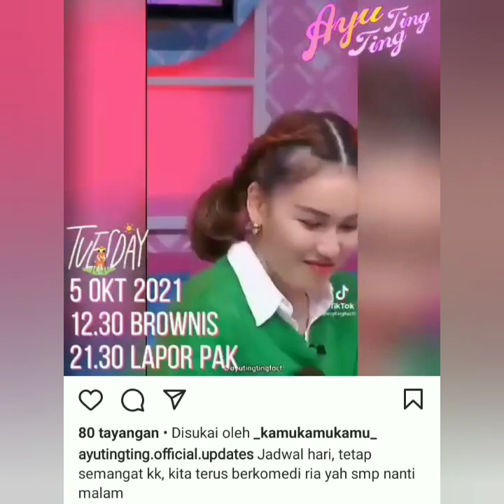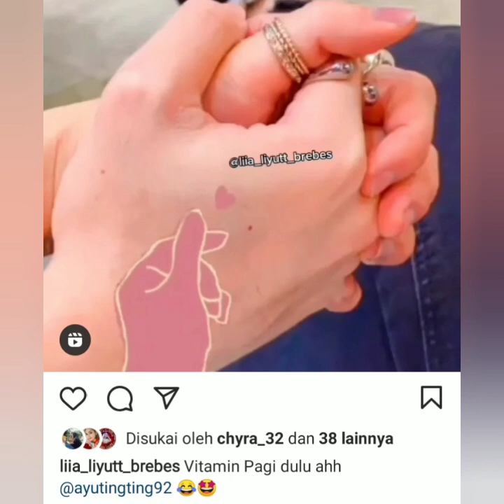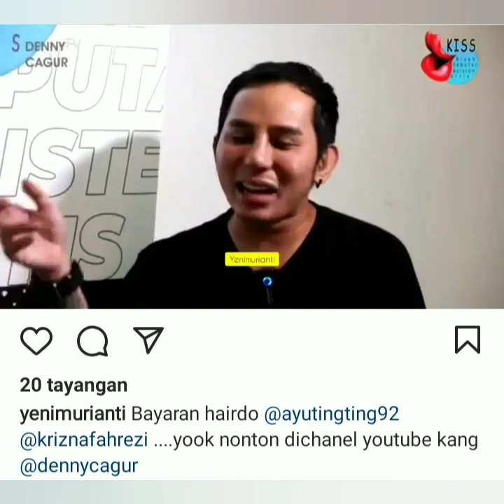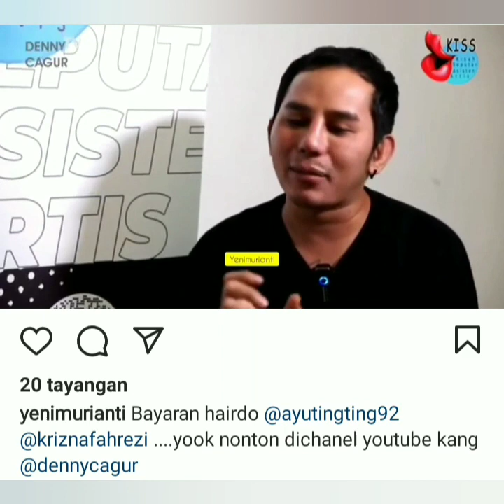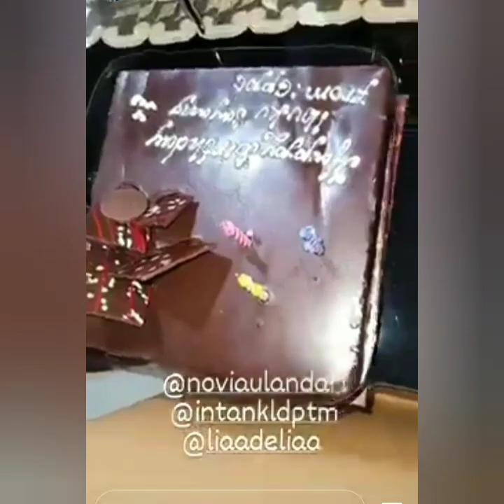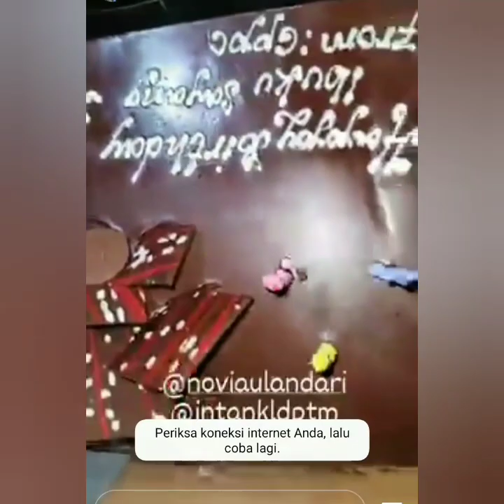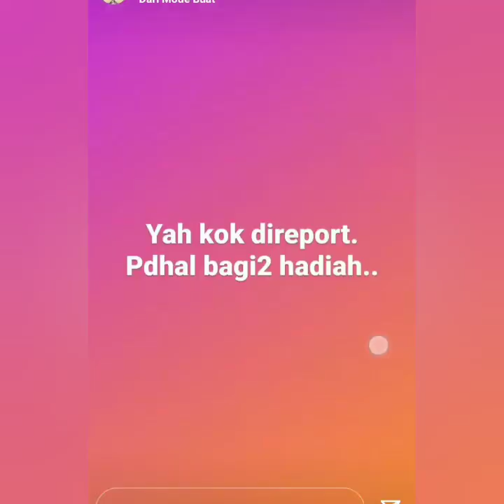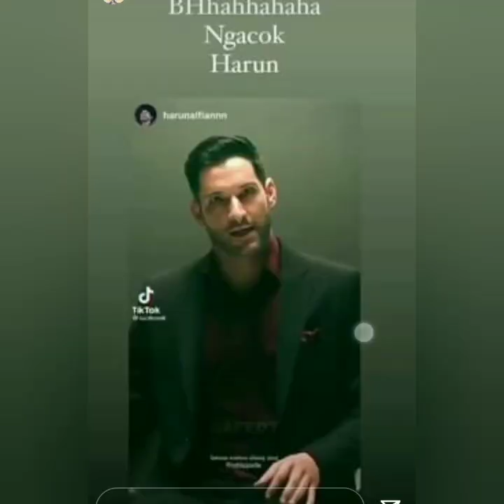Bikin Baper sejagad Raya Robbypurba katakan ini untuk ayu tingting.So sweet